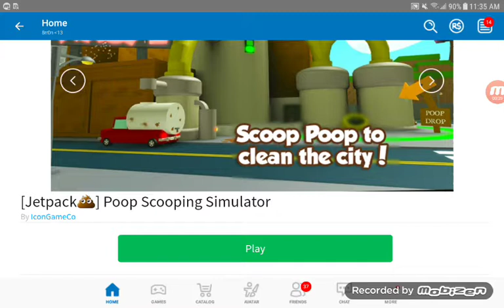Roblox poop scooping simulator